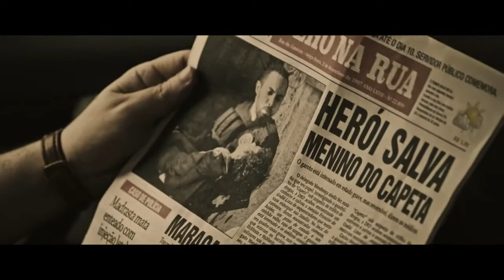A Divisão (2020) | Trailer Oficial HD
No fim dos anos 1990 uma onda de sequestros abala o Rio de Janeiro. Um grupo de policiais assume a Divisão de Antissequestro (DAAS) e a missão de desmontar as quadrilhas que transformou o crime em indústria.  Nos bastidores das investigações, a disputa de poder opõe de um lado, Mendonça - policial incorruptível porém extremamente violento - e do outro, Santiago, Ramos e Roberta - eficientes porém corruptos. O resultado: em poucos anos, zero ocorrências.